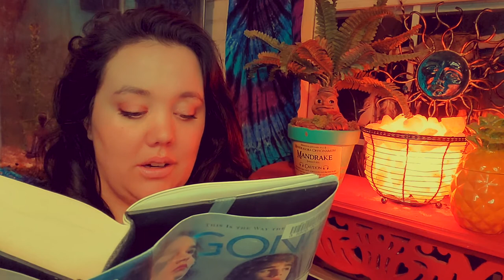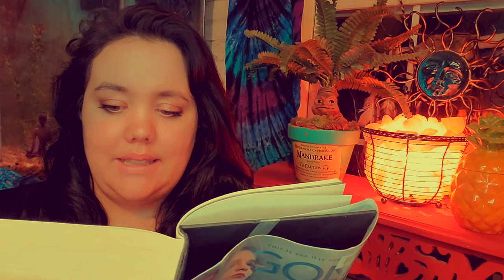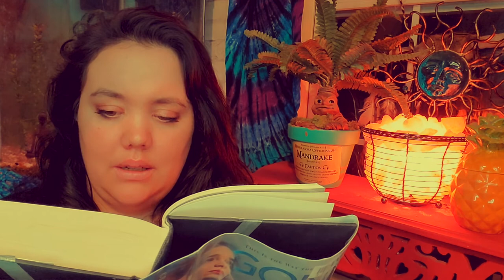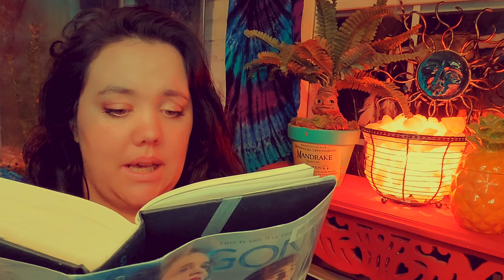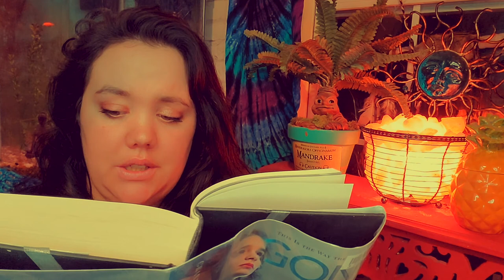YA First Chapter Friday: "Gone" by Michael Grant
Back at it again with another episode of YA First Chapter Friday! Every Friday at noon, listen to the first chapter of a great book recommended for teens and tweens by Library staff. We hope you get hooked and want to read the rest! This week, Kati reads the first chapter of "Gone" by Michael Grant, published in 2008 by Harper Teen, and imprint of HarperCollins Publishers. Want to read the rest? Check it out